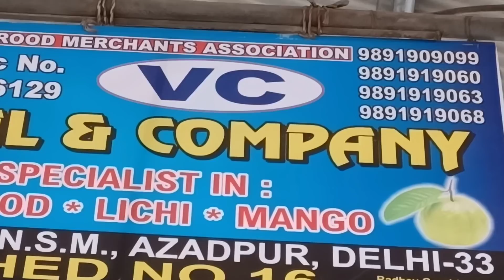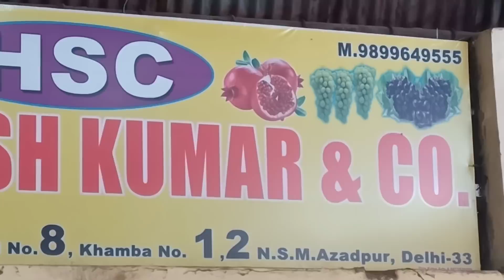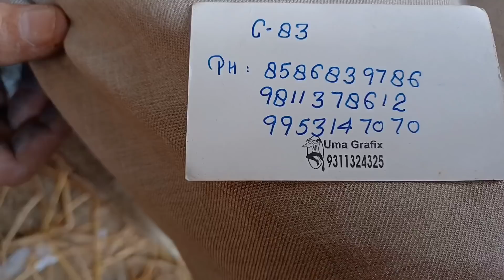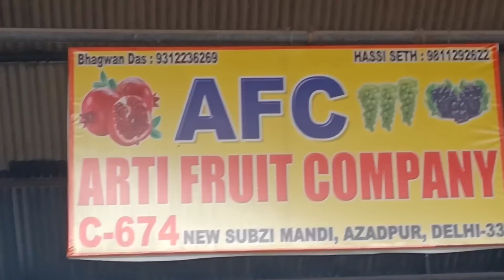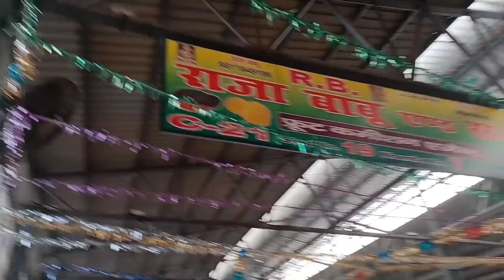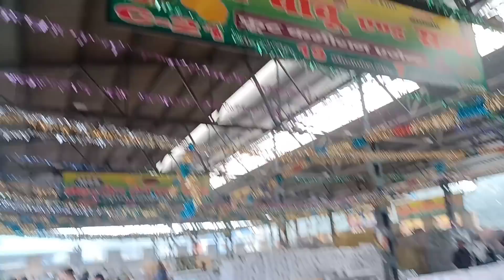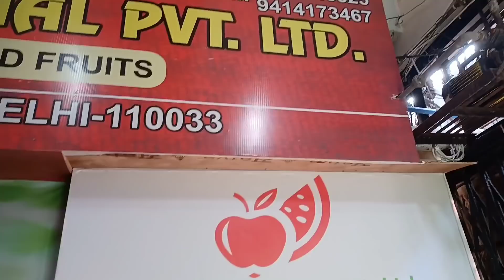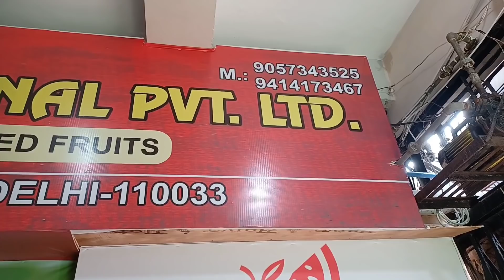10 January 2022 दिल्ली सभी फलों के होलसेल भाव today fruits market price APMC delhi fruit market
🍅 टमाटर" tomato
🍎सेब apple

🍓 स्ट्रॉबेरी , Strawberry
🍍 अनानास , Pineapple
🍒 , चेरी , Cherry
🥐 अदरक , Ginger
आंवला , Amla

vegetable seeds
purchase vegetables seeds
seed store